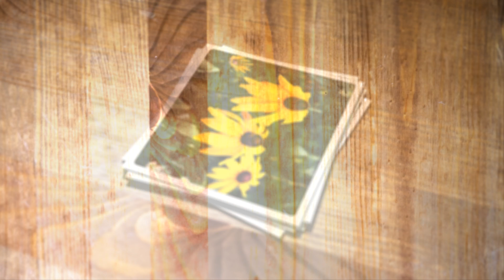After Effects 3 D 슬라이드